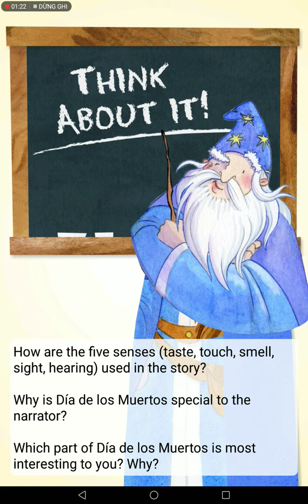Ngày 07 tháng 1 năm 2022(2)